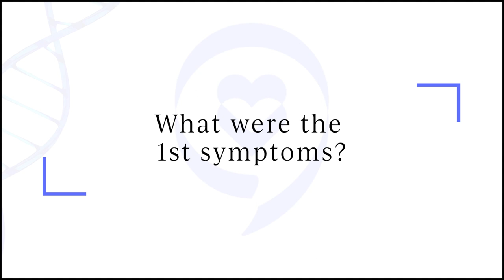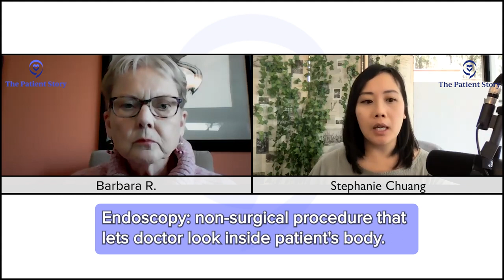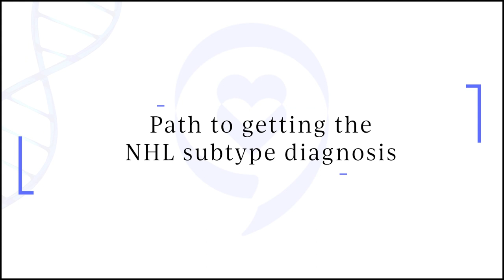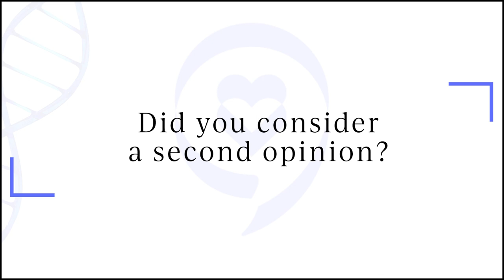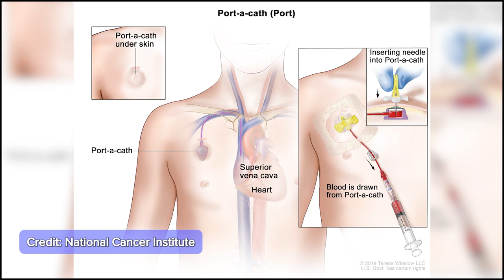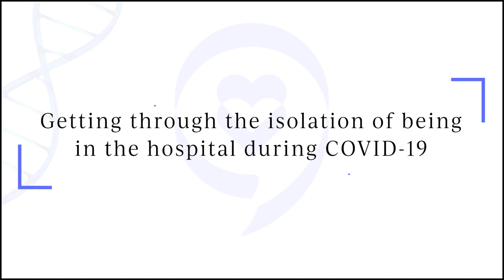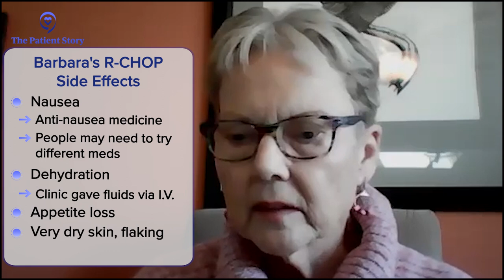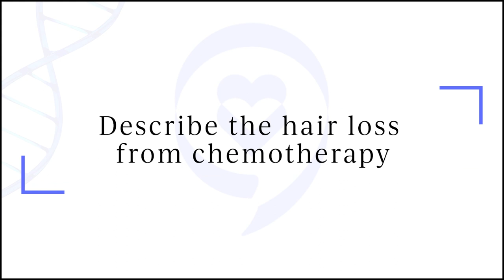Cancer Patient Story: My Non-Hodgkin Lymphoma (DLBCL) 1st Symptoms & Diagnosis | Barbara (1 of 3)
20 years after going through breast cancer treatment, Barbara R. found herself facing down yet another diagnosis. This time, it was diffuse large B-cell lymphoma, a subtype of non-Hodgkin lymphoma. In this first part of our conversation, Barbara shares everything from those first symptoms of the DLBCL to her path to getting her diagnosis.
Thank you for sharing your story, Barbara!

Videos:
1) My Non-Hodgkin Lymphoma (DLBCL) 1st Symptoms & Diagnosis (in my 70’s): This Video

Contents of the Video:
00:00 - Intro
01:41 - What were the 1st symptoms?
03:06 - Learning results of endoscopy
04:48 - News of pancreatic cancer (mis) diagnosis
05:42 - Processing a cancer diagnosis - again
06:29 - Path to getting the NHL subtype diagnosis
07:22 - Did you consider a second opinion?
08:12 - What treatment options were presented?
08:34 - How did you break the news to loved ones?
09:47 - Describe the port placement procedure
11:15 - Dealing with a setback in treatment
13:03 - Getting through the isolation of being in the hospital during COVID-19
15:42 - R-CHOP chemotherapy and side effects
17:14 - Did side effects get better or worse throughout R-CHOP?
18:15 - Describe the hair loss from chemotherapy
20:24 - Guidance on how to deal with hair loss with young kids